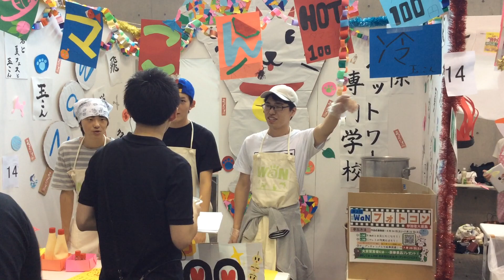ＮＳＧ夏フェス・本番①